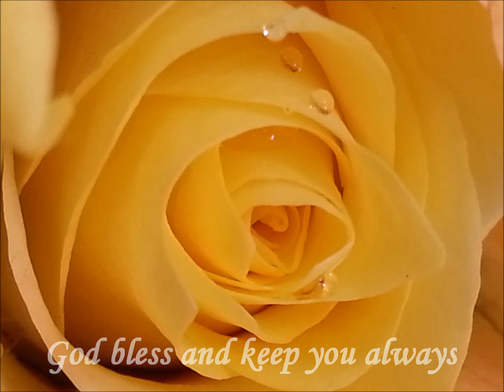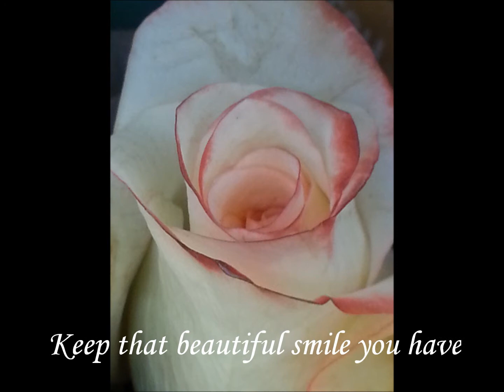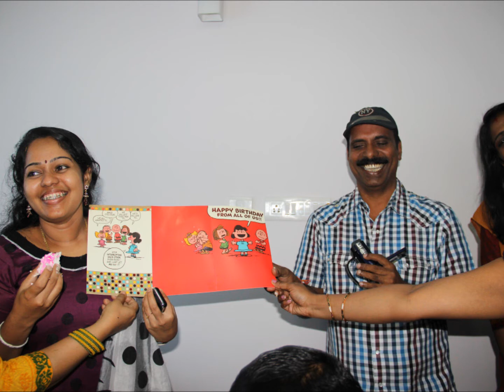Sunita Birthday Nov 25 2013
Happy Birthday, Sunita !